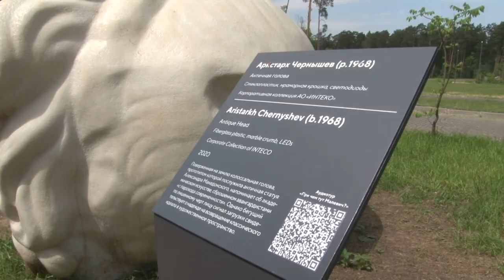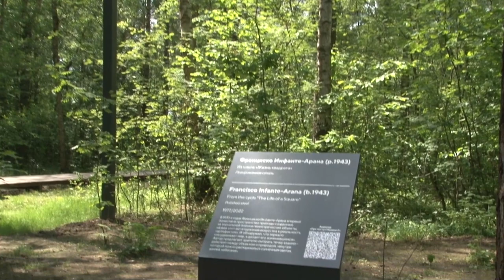Открытие выставки в парке Малевича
В парке Малевича открылась вторая часть выставки современного искусства. Монументальная скульптура и паблик-арт – именно в таких направлениях выполнены новые арт-объекты российских художников. Экспозиция доступна для всех посетителей бесплатно и круглосуточно.